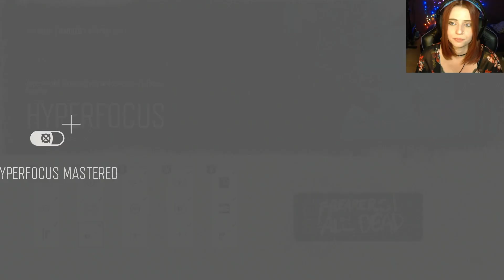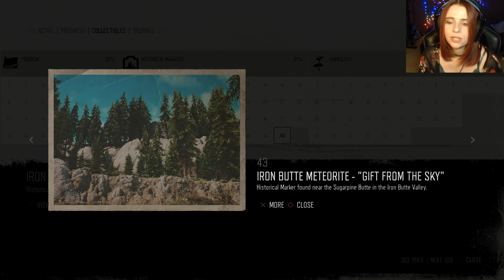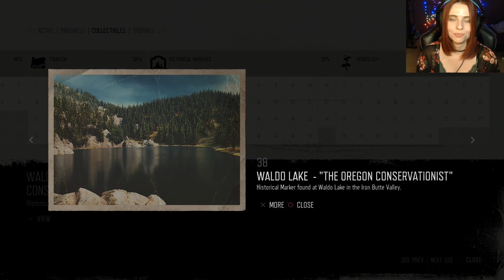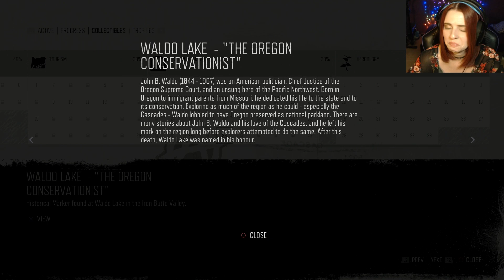Let's Play Days Gone / #082 / What's left of the rippers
Days Gone is an open-world action-adventure game set in a harsh wilderness two years after a devastating global pandemic. Former outlaw biker, Deacon St. John, is a bounty hunter trying to find a reason to live in a land surrounded by death. This is a tale of desperation, betrayal and regret, as Deacon searches for hope after suffering a deep, personal loss. What makes us human when faced with the daily struggle for survival?